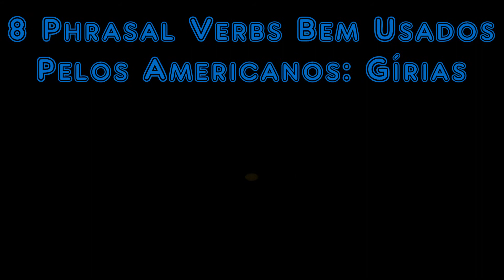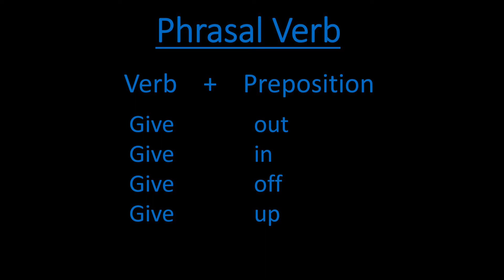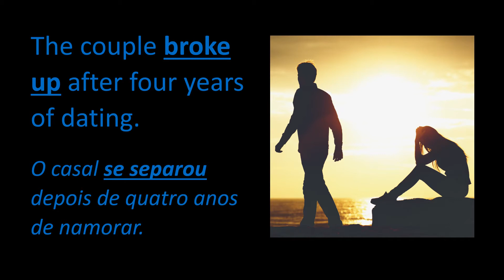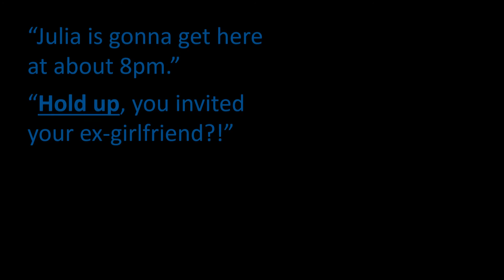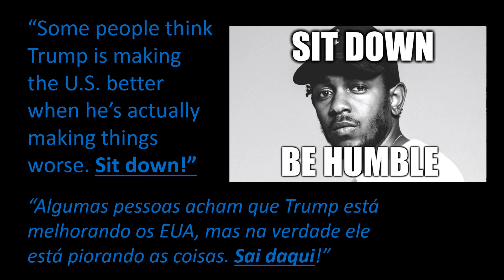8 Phrasal Verbs Bem Usados Pelos Americanos: Gírias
Nesse vídeo eu falo sobre alguns phrasal verbs usados pelos americanos que também são gírias em inglês.

Música-